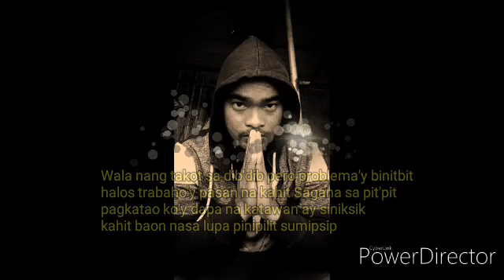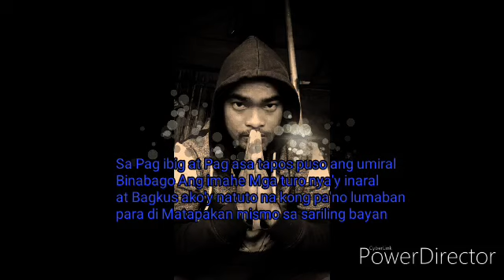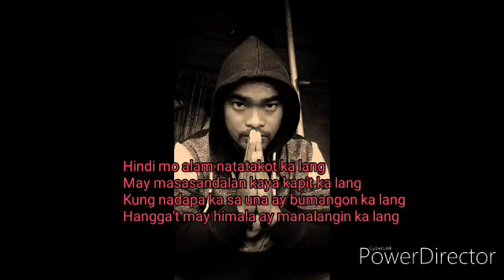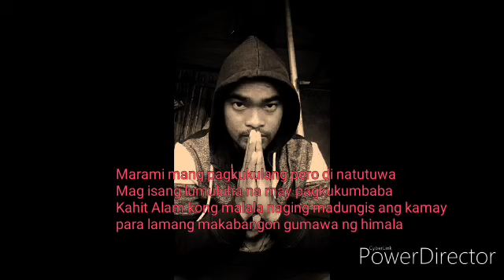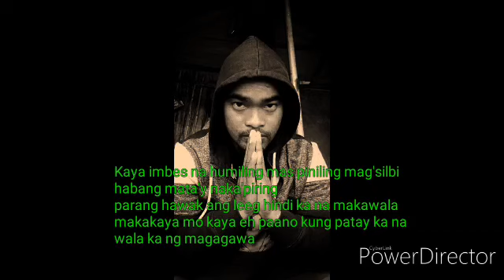Dear GOD - JuanClick of FDC (Official Lyric Video)